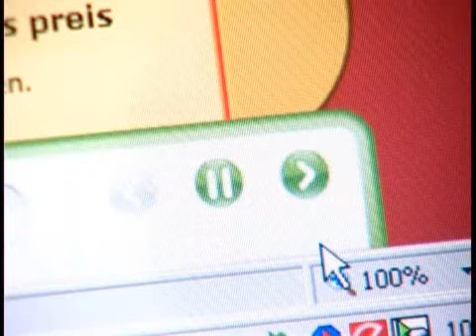SLS Game.Floor 10.10.08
Berlin  sls08.de